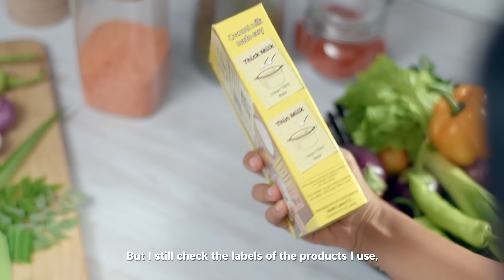Let’s work together for my family. Let’s work together for good.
At Nestlé, we believe that every journey of goodness begins at home. Together, it’s possible to inspire each and every family to live healthier and happier lives.
Let’s work together for my family.

Let’s work together for good.